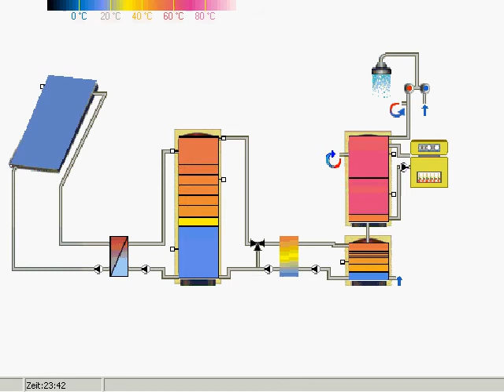Wizualizacja pracy dużej instalacji solarnej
Duże instalacje solarne różnią się diametralnie od typowych małych instalacji solarnych pod względem doboru, budowy i funkcjonowania, Jak pracuje taka instalacja można prześledzić na przykładzie symulacji uzyskanej z programu komputerowego TSOL dla pełnej doby pracy w okresie letnim.